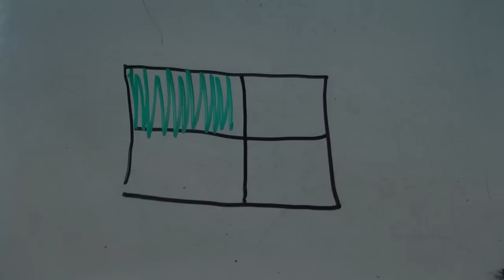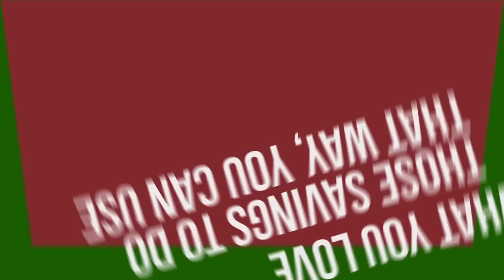2015 Waste No Water Film Contest Finalist Reel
Presenting the 2015 San Diegans Waste No Water film contest finalists! Check out this reel of the top 10 finalists and wastenowater.